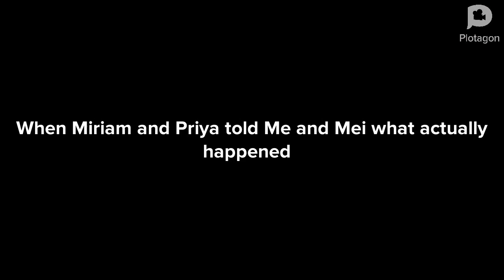Frank Lights the house on fire/gets Abby in trouble and Frank gets grounded